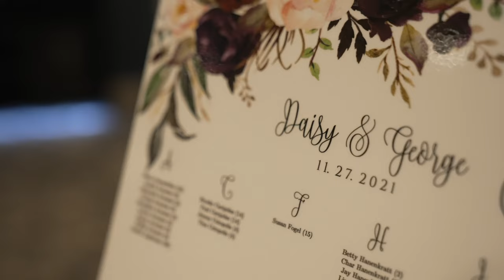Daisy + George // Yelichek Wedding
Daisy + George // Yelichek Wedding 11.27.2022

MB01P9FRJO8GMSU